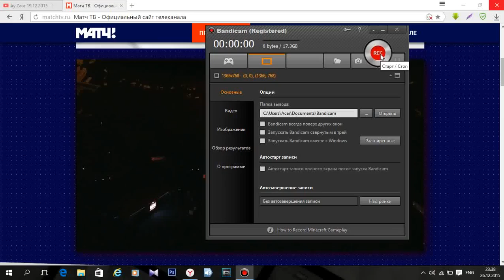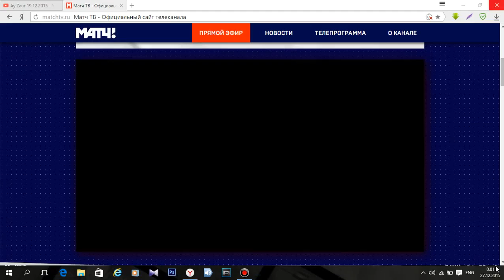бокс Zabit Samedov vs Paul Slowinski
samedov